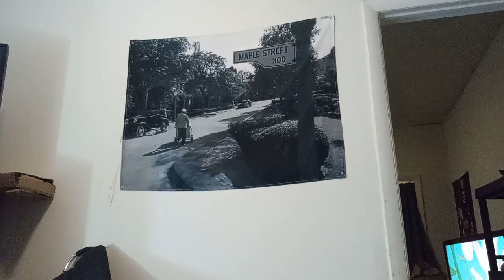MY DESCENT INTO MADNESS - EPISODE SIXTY ONE: I DON'T WAKE UP SCREAMING